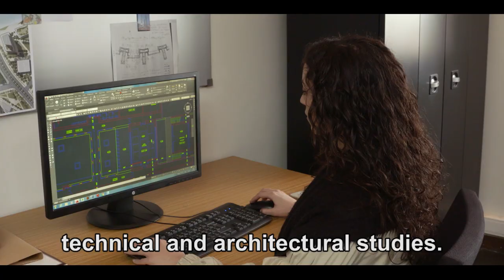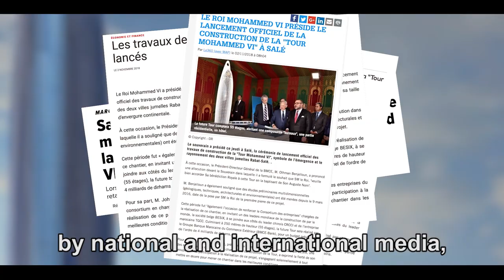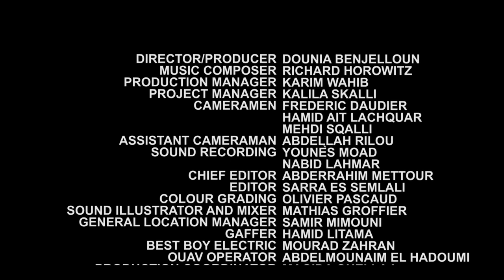THE TOWER MOHAMMED THE VI - EPISODE 1